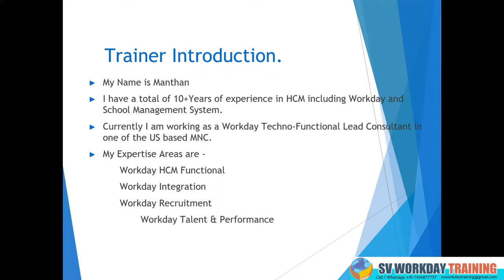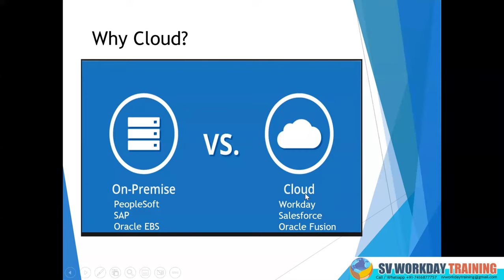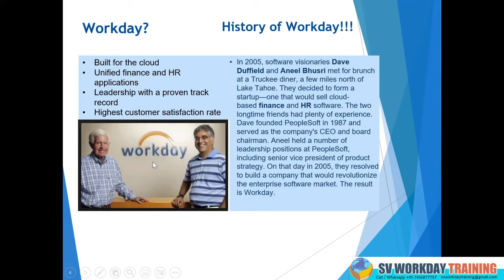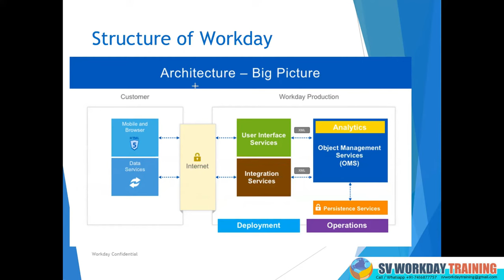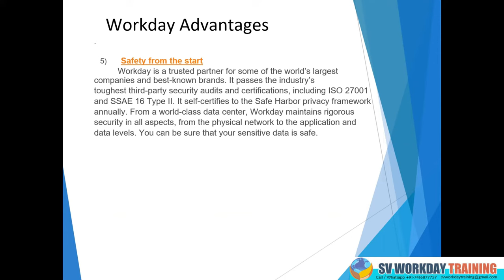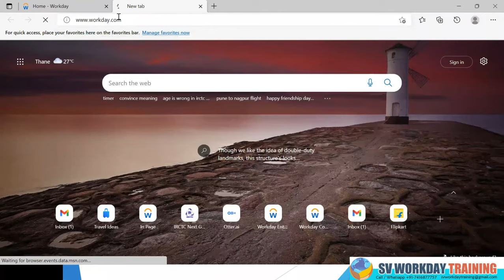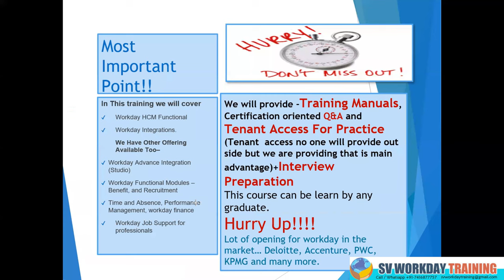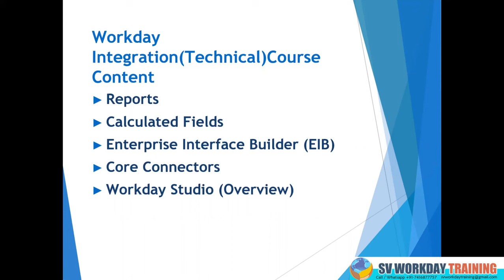Workday HCM Online Training |Workday HCM Tutorial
Description:
This Channel will be your one-stop station for the Best Free Online Workday HCM Training you can get.
Here the video is about the workday tutorial, these free workday HCM tutorials series will get you up to speed in no time, from beginner to pro. SV Workday Training institute is one of the Best Workday Techno Functional Online Training in USA UK Singapore and Canada and Class Room Workday Training institutes in Ameerpet, Hyderabad in India and Marathahalli in Bangalore in India. And in this workday tutorial for beginners, you will learn about workday from newbie to expert.

In this video series we'll be covering:
• Introduction to cloud computing
• Difference between on-premise vs Cloud
• Why Workday
• Introduction to Human Capital Management ( HCM )
• Advantages of Workday
• History of workday
• Workday HCM Functional
• Workday Integration
• Workday Studio

We hope that you will enjoy our Workday tutorials for beginners.
SV WORKDAY TRAINING,
REVATHI APARTMENTS, NEAR MAITRIVANAM, AMEERPET, HYDERABAD

00:00 Intro
11:04 Agenda
12:23 Introduction to Cloud Computing
14:50 Why Cloud ?
20:22 Why Workday | History of Workday
23:50 Evolution of Workday
29:34 Structure of Workday
37:14 Advantages of Workday
41:38 Workday Tenants
51:08 HCM Fundamentals
55:31 Workday Integration ( Technical ) Course Content
56:48 Conclusion | Summary